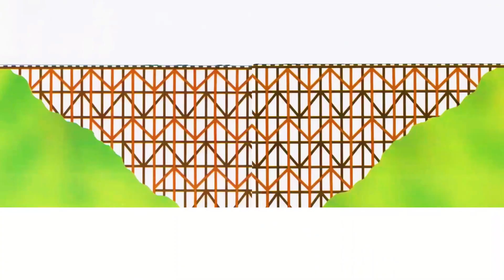Freight Train - Mother Goose Club Phonics - kids books read aloud